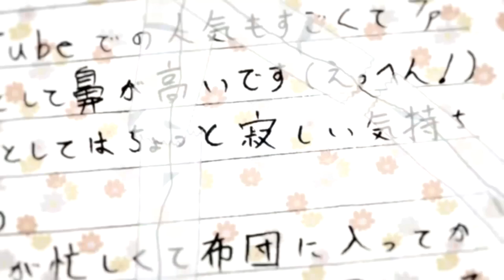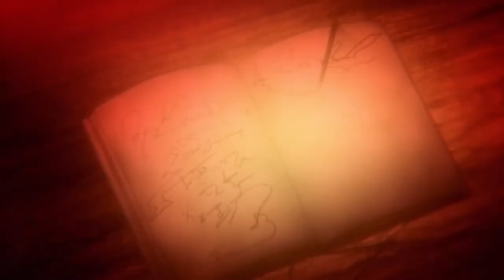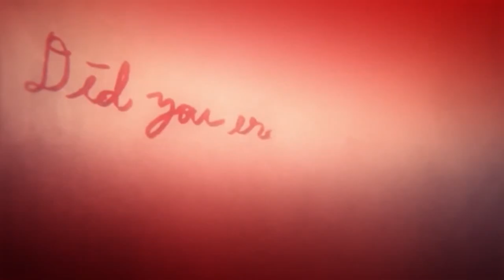KAKEGURUI [ AMV ] BACKSTAGE 🖤 +18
►Anime-Kakegurui
►Song-Neffex - Backstage